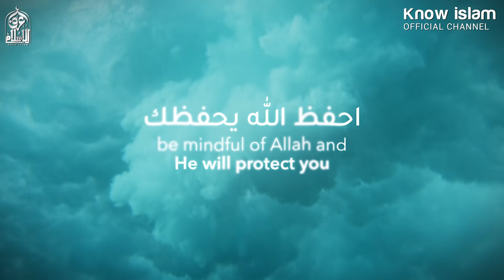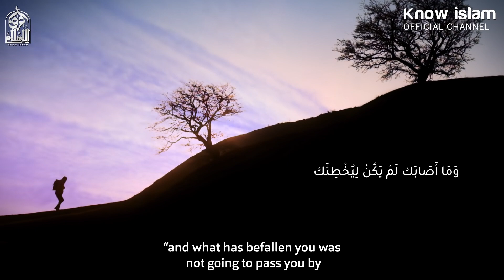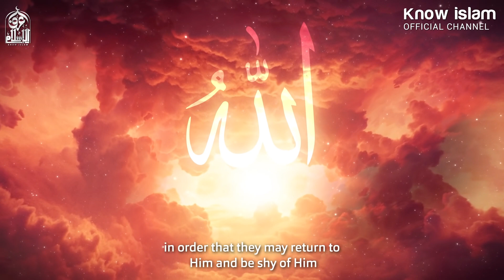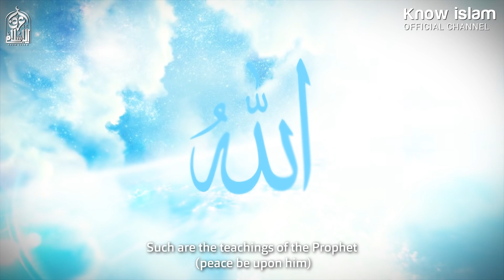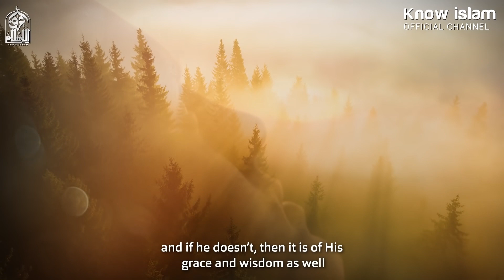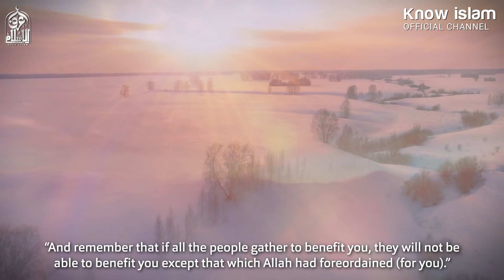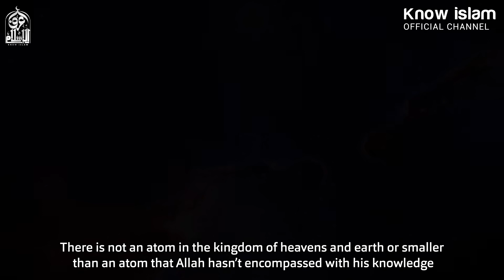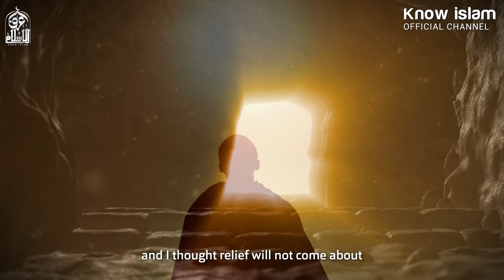الحديث النبوي الذي غير حياتي تماما | Be Mindful Of Allah | د. محمد سعود الرشيدي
الدكتور محمد سعود الرشيدي || Dr. Muhammad Saud Al-Rashidi

Copyright:
Everyone is allowed to download and make use of our videos resharing them on all social channels of their preference (Facebook, YouTube, Whatsapp, etc.) provided that they maintain the video copyrights (name of the YouTube channel Know Islam ; and associated logo). You may also link from any social media to our channel .